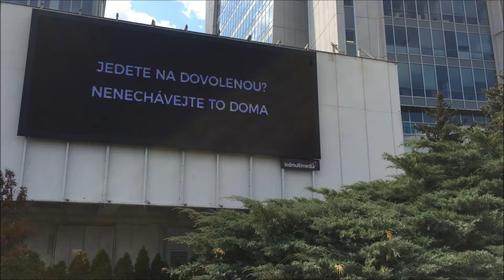Safe24 Dovolená 2018 06 01 Pankrác